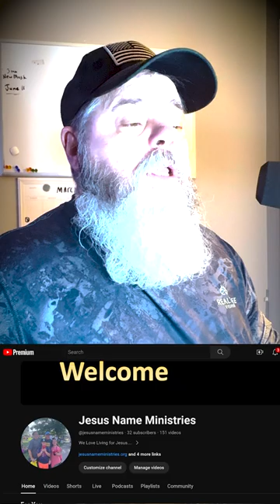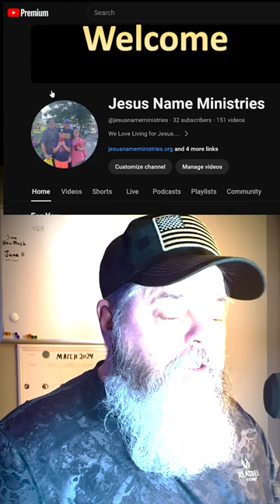Understand Bible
Trust in Jesus